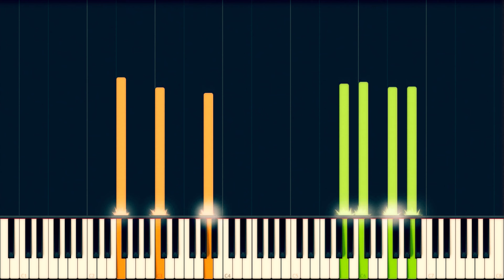Mascagni: Cavalleria Rusticana, Intermezzo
"Cavalleria Rusticana" (Italian for "rustic chivalry") is an opera in one act by Pietro Mascagni to an Italian libretto by Giovanni Targioni-Tozzetti and Guido Menasci, adapted from a play and short story written by Giovanni Verga. Considered one of the classic verismo operas, it premiered on 17 May 1890 at the Teatro Costanzi in Rome. Since 1893, it has often been performed in a so-called Cav/Pag double-bill with Pagliacci by Ruggero Leoncavallo.
Performed by Pietro Mascagni himself.

This video was originally in 4K, but YouTube doesn't let average users have 4K videos :l